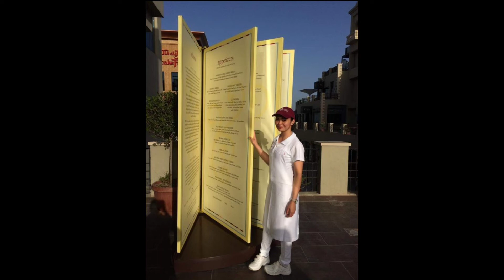LIVING FOR A DECADE IN KUWAIT || PHOTO MEMORIES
Its been 10 years ago I left Philippines  for a job abroad. This is the compilation of some of my photos about my journey here in Kuwait.